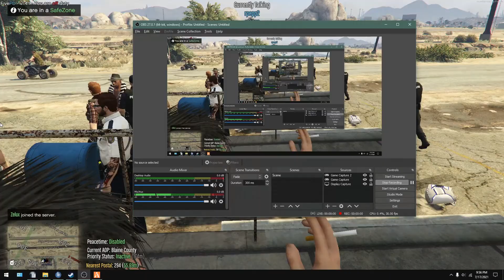Explicit Grenade 7 17 21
God is betting in Saloon in Arizona.  Grenade go boom!